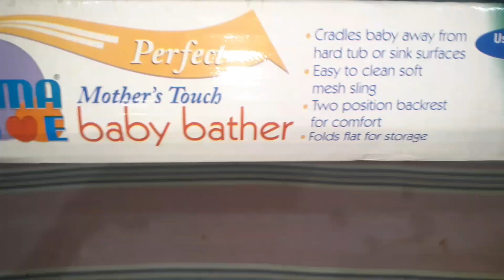Special Gift For Twins ll ab bachon ko nehlana hua asan